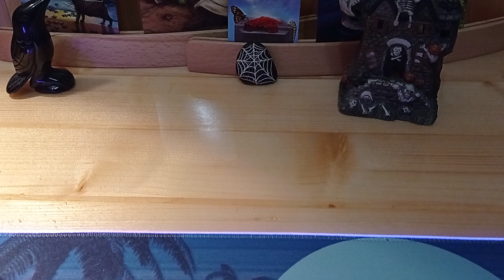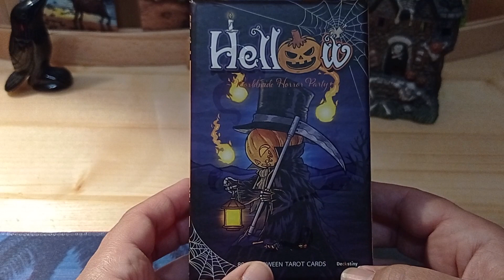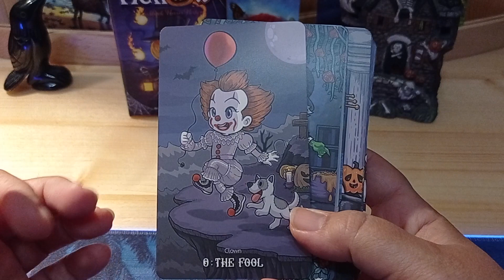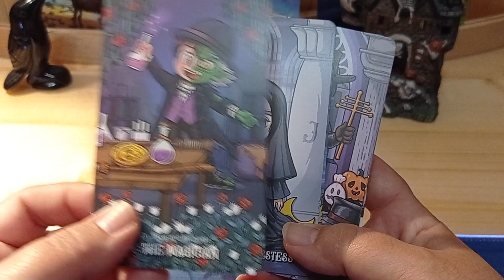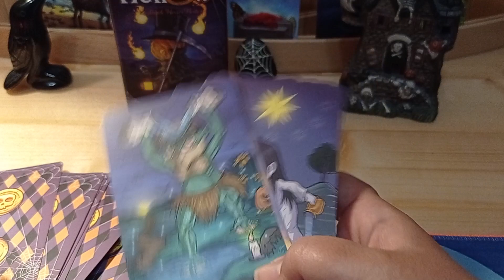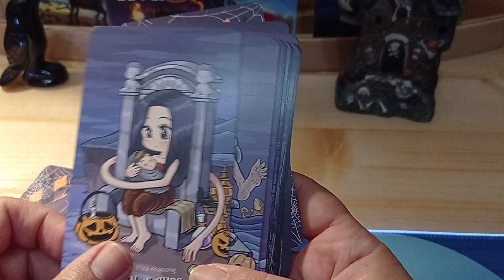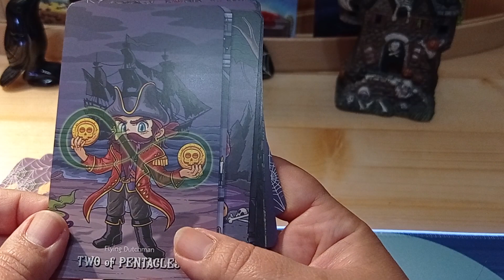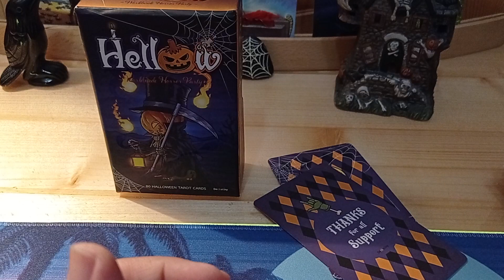présentation du hell🎃w tarot hellowtarot cartomancie halloween deckstinytarot👻👿🎃👹